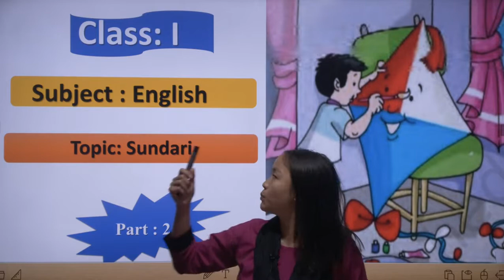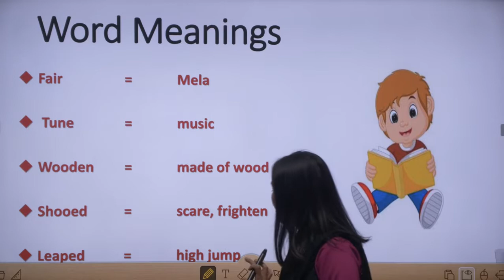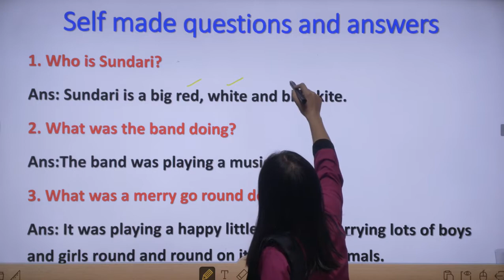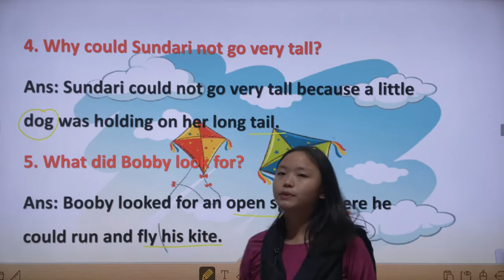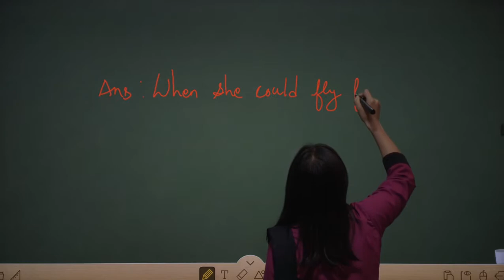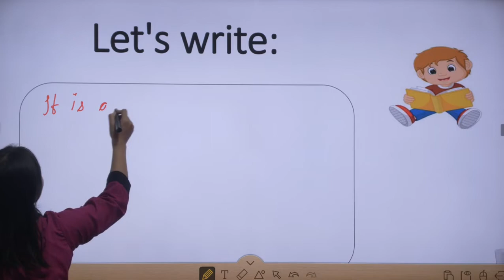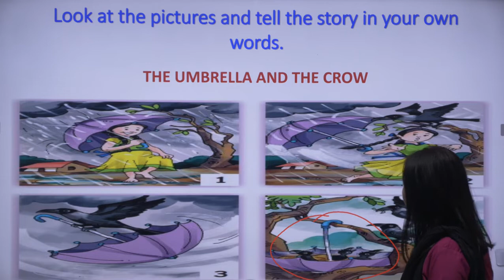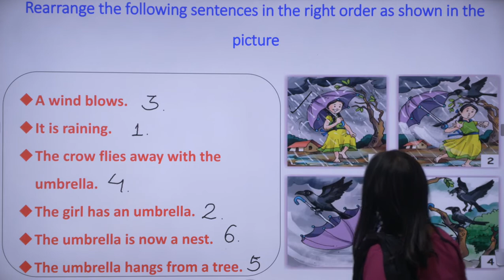Class 1 English II Part-2 Sundari